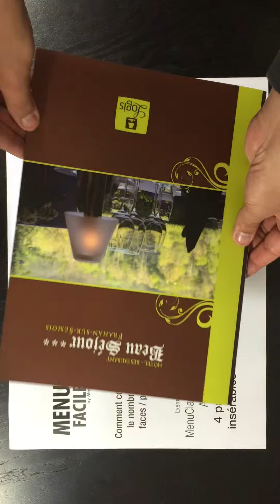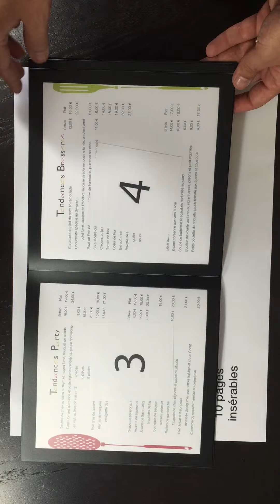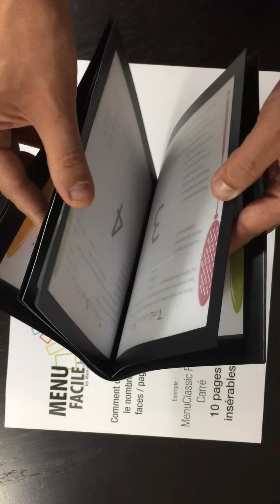MenuFacile : MenuClassic PVC : Comment compter le nombre de pages/faces ?